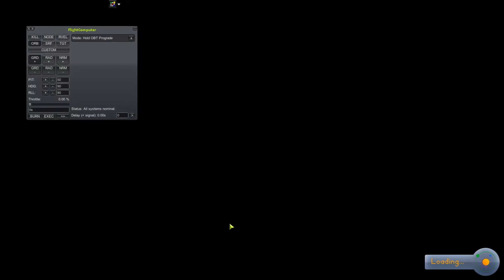Kerbal Space Program 1.1.3 ► DER ERSTE KERBAL... ♦ Let's Play #020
Ab zum Mun, wenn es sein muss mit Gewalt! Unter diesem Motto starten wir eine unbemannte Rakete zu unserem ersten Nachbarn... Im Anschluss an diesen Fehlschlag starten wir eine bemannte Mission.

► Weitere Infos? - Bitte aufklappen! ▼▼▼▼

Kerbal Space Program ist ein Weltraumsimulator von SQUAD bei welchem wir knuffige, grüne Männchen in den Weltraum schießen dürfen.

► Version im Let's Play: 1.1.2

► Verwendete Mods:
Navball Up Default
Connected Living Space
kOS
RealChute
USITOOLS
B9 Aerospace
DMagic Orbital Science
Contract Parser
Procedural Fairings
RemoteTech
FerramAerospaceResearch
USI-UKS
KIS
Universal Storage
KAS
Precise Node
ScanSat
Dockingport Allignment Indicator
KW Rocketry
SAVE
Kerbalism
Kerbal Engineer
TAC LifeSupport
KSP-AVC